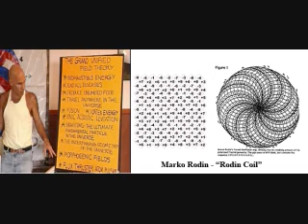RadiOrbit - Marko Rodin's Vortex Based Mathematics 7/15